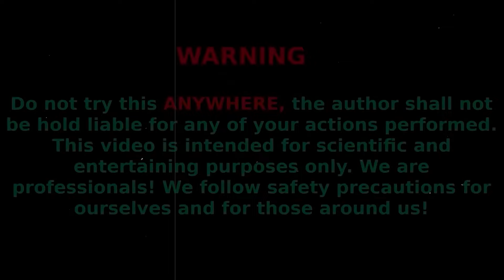Big Toothpaste Eruption from hole, Chupa Chups, 7up, Schweppes, Sprite, Coca Cola vs Mentos